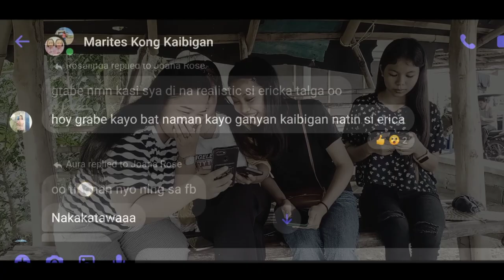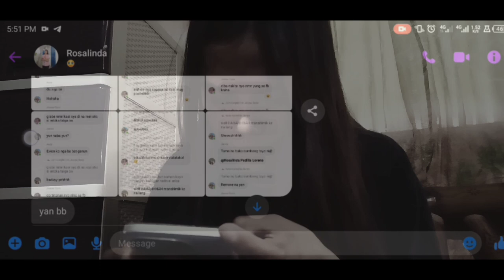mini vlog #7 COM-GEC short film Anti-Cyber Bullying Advocacy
A short film created for cyber bullying awareness. Note: This is a fictional scenarios, names, address and situation that may resemble to any specific person is not intended to portray in this video.